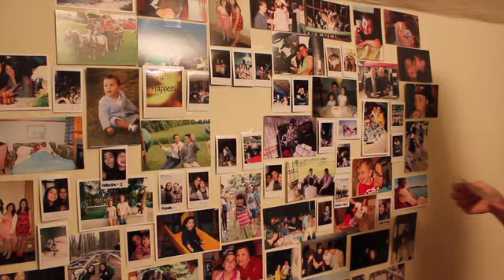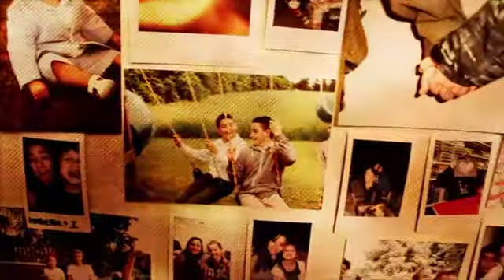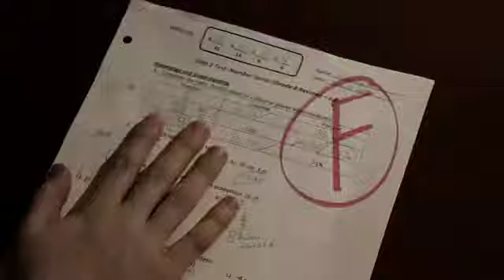BomBom By Macklemore & Ryan Lewis (Feat.The Teaching) Video Contes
This is our entry for Macklemore and Ryan Lewis's BomBom video contest.
Sorry for the poor quality, we had some problems uploading it.

Directed By - Alessandra and Sabrina Abballe

Song By - Macklemore and Ryan Lewis ft. The Teaching